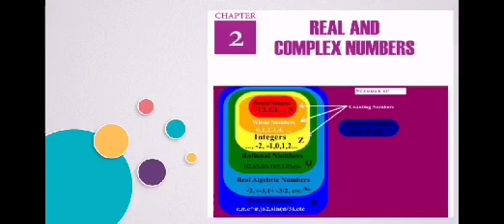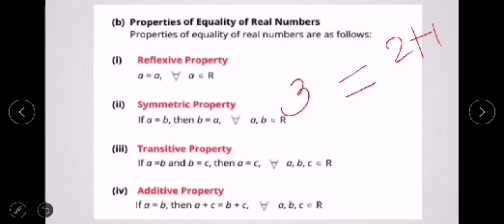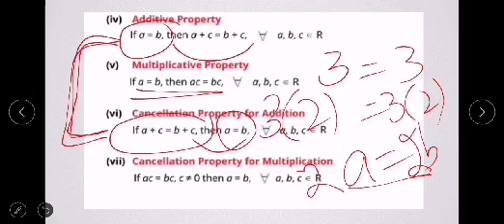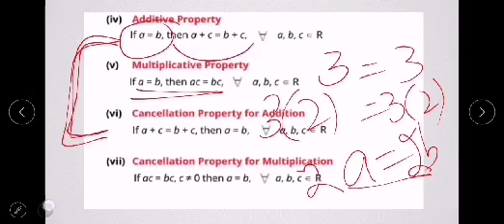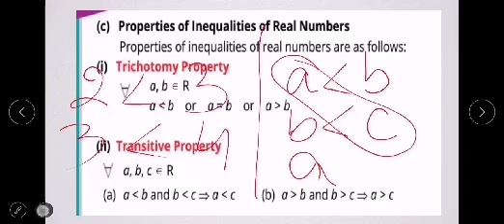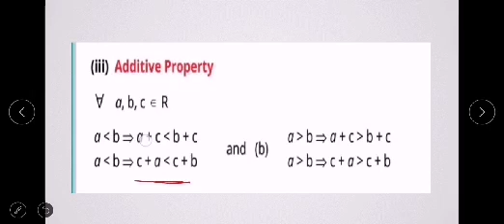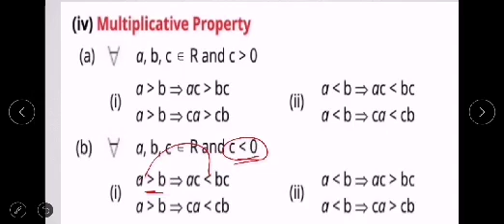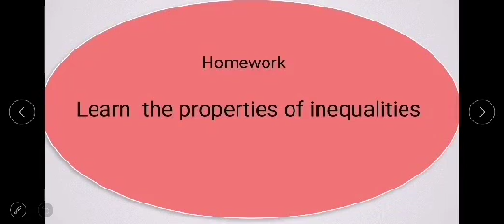math class 9 we'd thurs 30 1st july